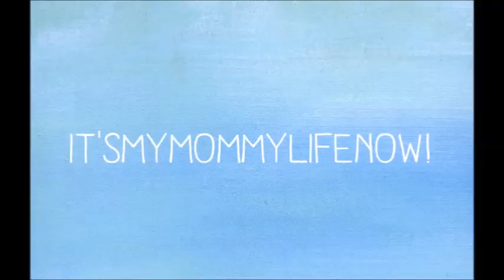MY CLEANING ROUTINE 2017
Cleaning Routine 2017. This is my weekly cleaning routine as a stay at home mom. So come clean with me! Hopefully this is great cleaning motivation.